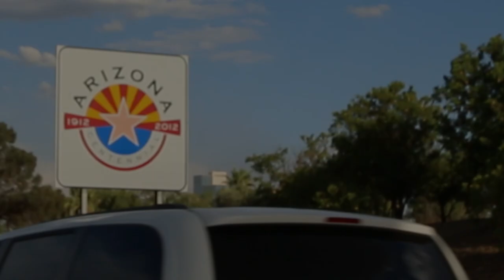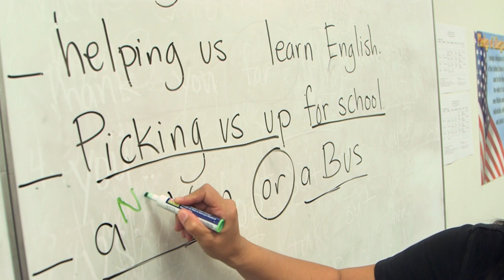5 Operation Wheels 2017 VBS Kid to Kid Mission Project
5. Operation Wheels 2017 VBS Kid-to-Kid Mission Project Produced by Totally INSPIRED Media INC. Todd and Gioni Gessele.